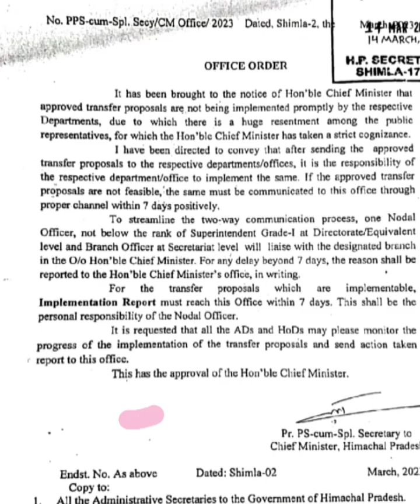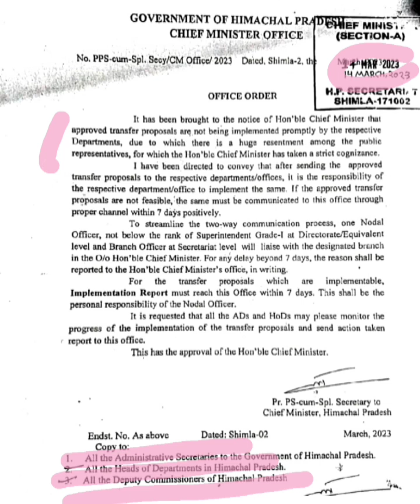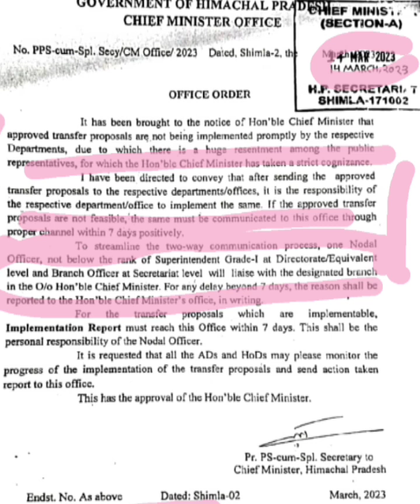अब 07 दिनों में ट्रान्सफर! माननीय मुख्यमंत्री ने दिए निर्देश! Impliment transfer orders